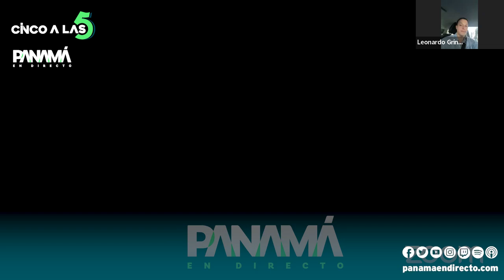5alas5 | Propuesta de una red de trenes para Panamá junto a Daniel Montenegro - Panamá En Directo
En cincoalas5 conversamos con el estudiante de arquitectura, Daniel Montenegro, quien ha realizado una propuesta de red de trenes para Panamá.
Daniel, es propietario de la página "PAnon-sama" sobre urbanismo, movilidad urbana y transporte público entre otros temas.